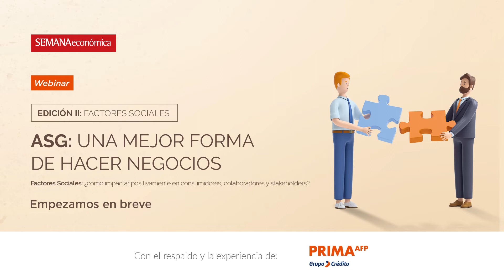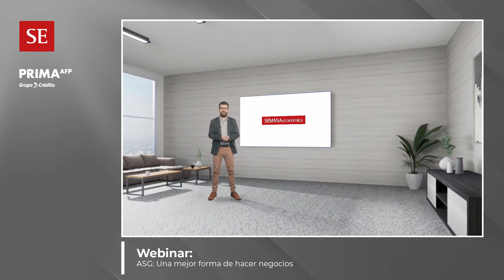ASG: una mejor forma de hacer negocios | Edición II: Factores Sociales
En este webinar, expertos compartieron cómo los factores sociales impactan positivamente en colaboradores, consumidores y stakeholders.

Participan:
Miguel Uccelli, exCEO de Scotiabank y miembro ejecutivo del directorio para Latinoamérica de The Wharton School; Carla Drexler, subgerente de responsabilidad social de Prima AFP; Felipe Valencia-Dongo, socio y gerente de desarrollo empresarial de Grupo Estrategia y VP de IPAE; Andrea de la Piedra, CEO y cofundadora de Aequales.

Organizado por SEMANAeconómica junto con Prima AFP.

SEMANAeconómica, es la mejor herramienta de información y análisis para la toma de decisiones de negocios, con las últimas noticias y el más completo análisis por especialistas del mundo de la economía y los negocios del Perú.